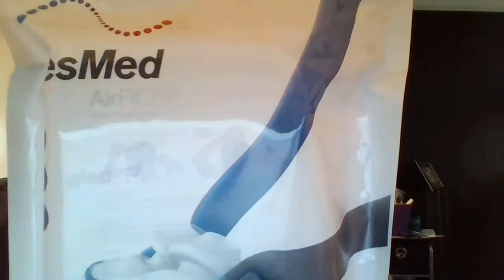VSG what i am eating today umm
hey guys just wanted to show you what my dinner was yesterday and what my lunch is today.